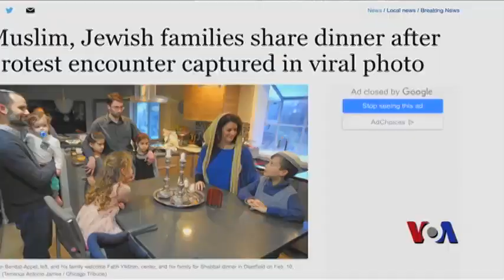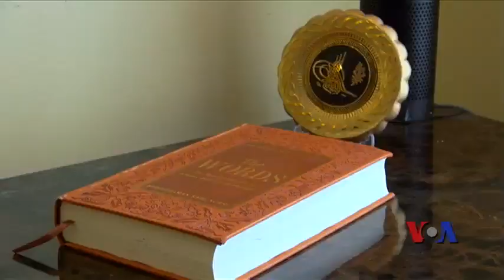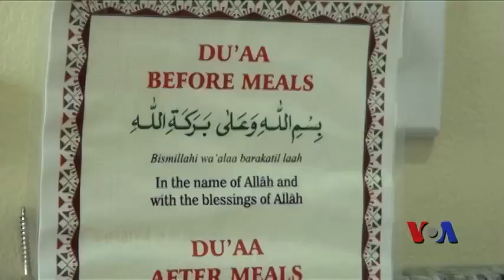旅行限令的意外收获：穆斯林和犹太人两家结好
美国总统川普1月份签发第一个限制七个穆斯林占多数国家的公民入境美国的禁令之后，全国各地立刻爆发了广泛的抗议活动。而这个星期，川普又签署了经过修改的旅行限令。到目前为止，这个新限令引发的抗议比之前要少，但批评之声仍是不绝于耳。人们对这些限制性措施的争议促使一些人主动去接触另一些持不同信仰的人。美国之音记者雅齐布发来的报道说，芝加哥郊区的一个穆斯林和一个犹太人家庭聚在一起要给他们的孩子们创造一个更好的生活环境。